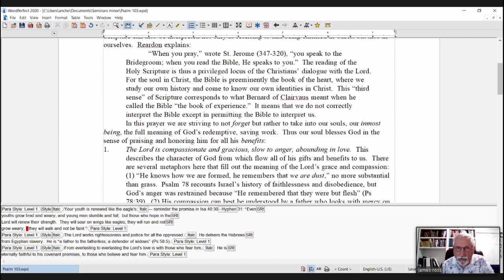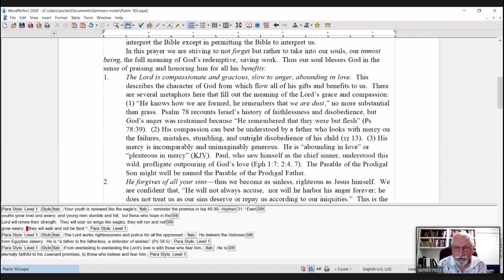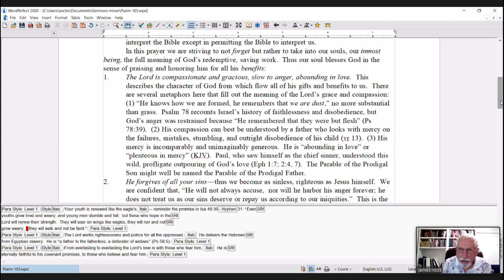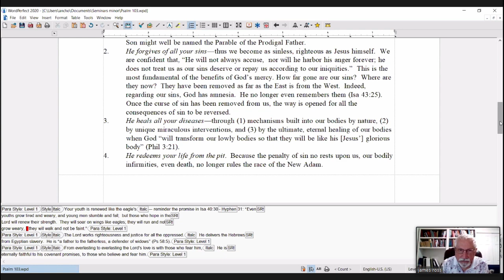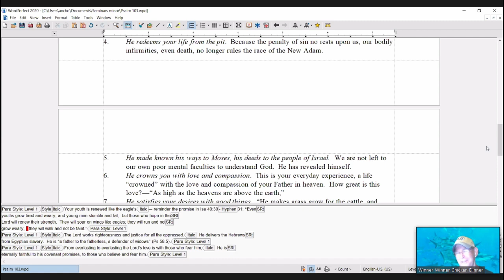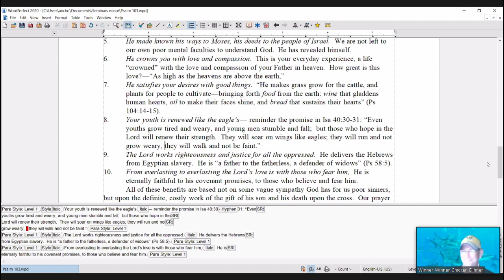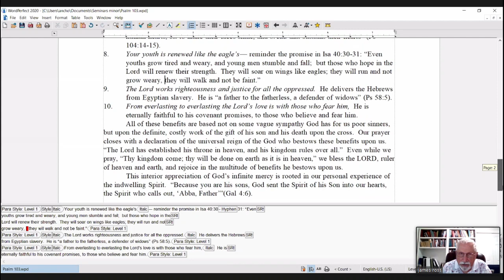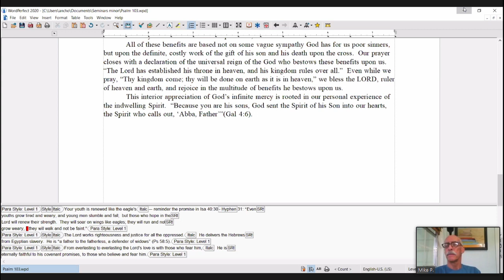Band of Brothers - Psalms Study 10/30/20